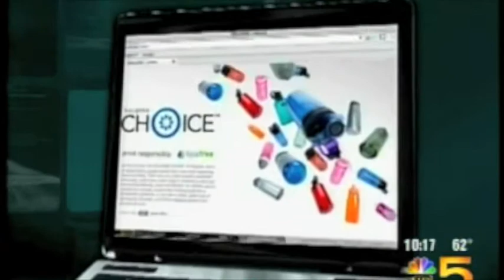Plastic Safety News.mov